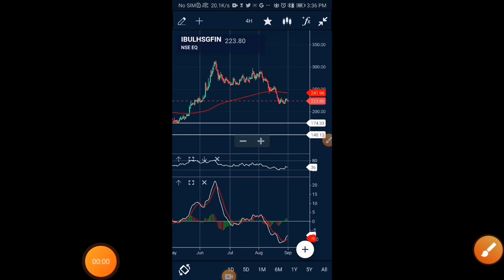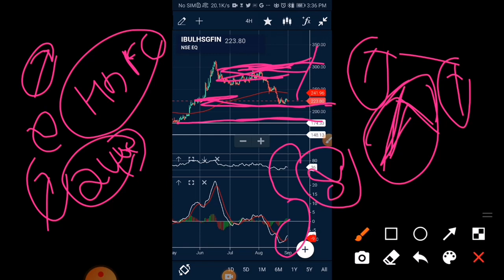ibull housing finance share news ibull housing finance share latest news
ibulhsgfin latest news today
indiabulls real estate latest news